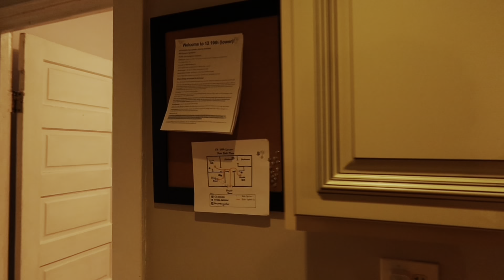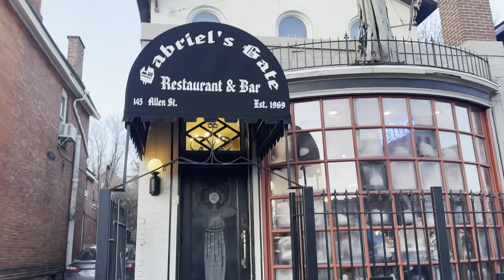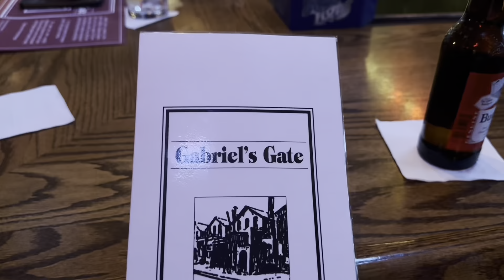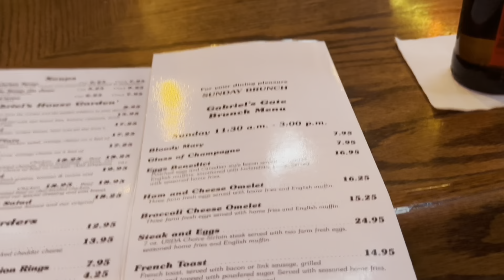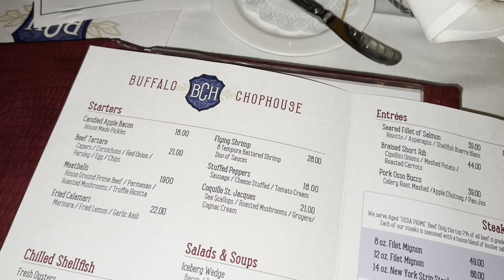Travel to Buffalo New York | Quick Weekend Getaway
Lets take a break from life and just getaway for a weekend in January. Come stay with me in Buffalo New York. I enjoyed fine dining, good drinks and stayed in two different locations during my trip. I also caught a football game.

Join the Loyalty Membership there and be the first to shop and save on new jewelry releases.